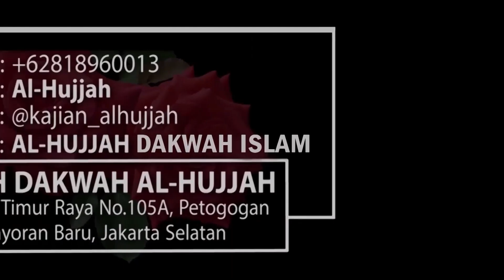2 Permintaan Asiyah Istri Firaun || Ust. Abu Hurairah Rusdi, MA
BANTU YUKK
DAKWAH AL-HUJJAH

Saat ini Kontrakan Rumah Dakwah Al-Hujjah di Jl. Wijaya Timur Raya 105 A, masih kekurangan bayar sebesar Rp. 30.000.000,- per tanggal 12 Maret 2023..

YUKK Ber-AMAL JARIYAH

Alhamdulillah Rumah Dakwah Al-Hujjah telah disewa  sejak tahun 2017…
Dalam 1 Tahun dari Rumah Dakwah Al-Hujjah  dapat :

- Menyelengarakan 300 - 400 Kajian Tatap Muka.
- Menyebarkan Ribuan Video YouTube.
- Mengadakan Buka Puasa Sunnah & Buka Puasa Ramadhan Bersama.
- Menyalurkan Zakat Infaq Sedekah Santunan Yatim, Dhuafa.
- Melaksanakan Sholat Wajib, Sholat Teraweh, Sholat Ied.
Dan masih banyak lagi Amal Sholeh lain nya…

Yukkk Salurkan Zakat, Infaq, Sedekah Fis sabilillah Dakwah Illallah Untuk Kekurangan Pembayaran Perpanjangan Kontrakan Rumah Dakwah Al-Hujjah periode Des 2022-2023, melalui :

BSI, Norek : 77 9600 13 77, a/n. Al-Hujjah Dakwah Islamiyah.
(Dengan memberi kode dibelakang nya angka 3, contoh Rp. 200.003,-)